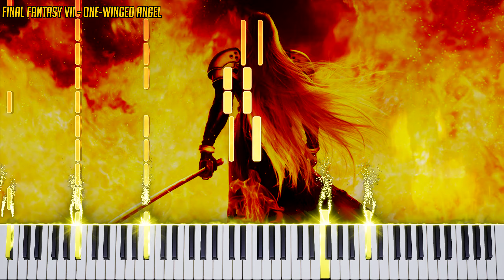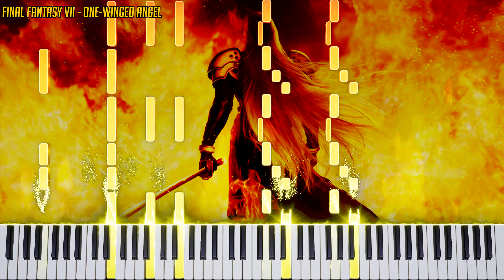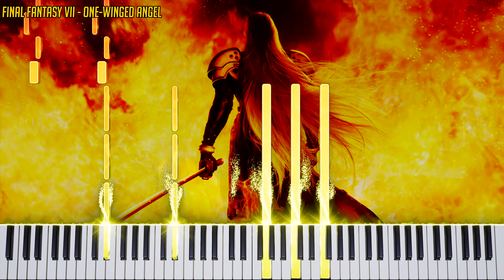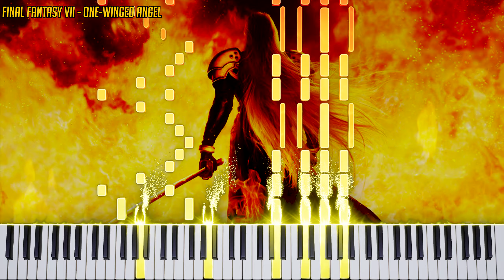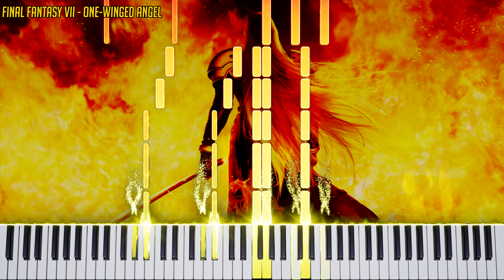🎹 Final Fantasy VII - One-Winged Angel [Piano Tutorial]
Discover the new way to learn piano!

Written by : Nobuo Uematsu